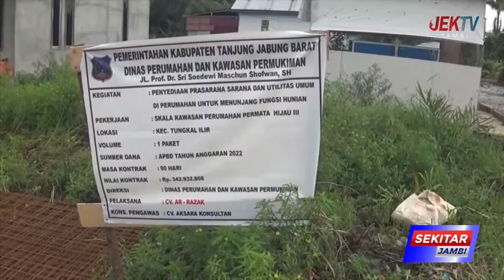DINAS PERKIM SEBUT ADA 5 TITIK JALAN PERUMAHAN YANG DIBANGUN